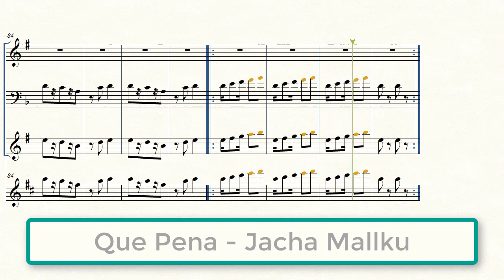(Partitura Trompeta Tobas) 💃Que Pena - Jacha Mallku🎺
Partitura Trompeta del Tobas "Que Pena" del grupo Jacha Mallku

Letra:

Si supieras que pena
Me causo tu partida
Me dejaste solito

Ya no creo en el amor
Engañaste mi corazon
Ya no quiero sufrir mas
Ya no quieroooooooo nada, nada, nada, naaaaaada

En las  noches solito
Solo en mi cama lloro
Añoro el recuerdo
Y los deseos tuyos

Ya no quiero nada
Si no estas conmigo

Me dejaste solito